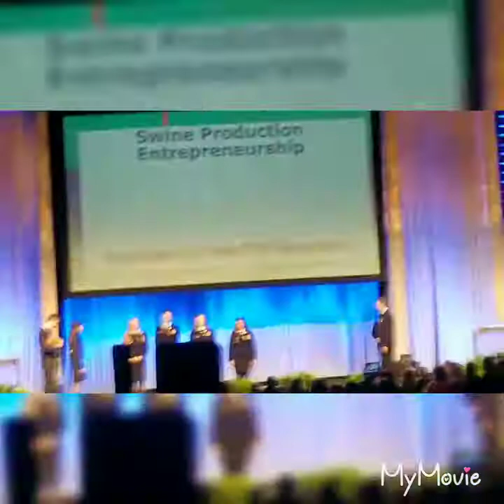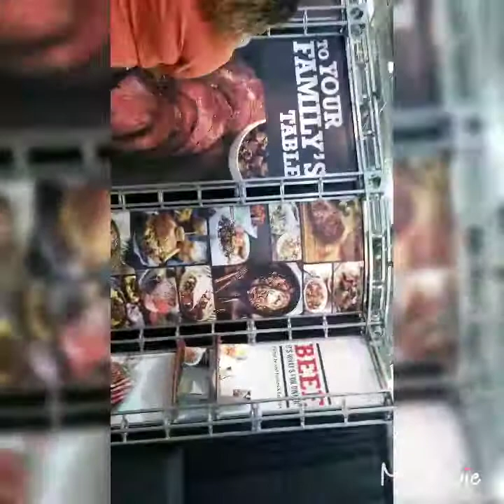2018 Ohio FFA state convention